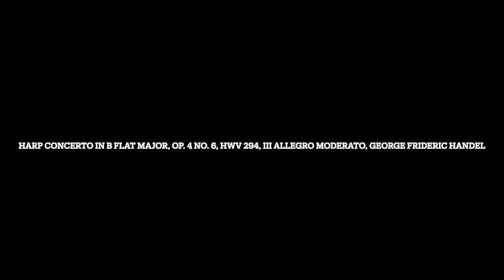Harp Concerto in B Flat Major, Op. 4 No. 6, HWV 294, III Allegro moderato, George Frideric Handel